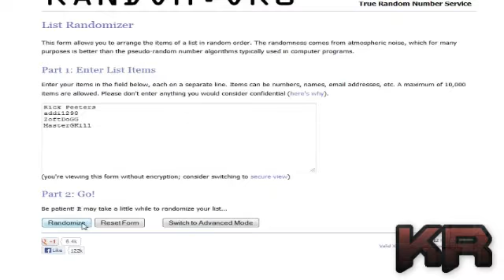Diablo 3 Legendary GiveAway #5 /W Killerkev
Very sorry its late guys !

Hay guys killerkev here and today I am going to give away the 2nd row of items , If you want to win these items Just say the stats you think it will have !
Thats all ? Yes Thats all. I am EU you can change this in your option if you dont know how to do just ask.